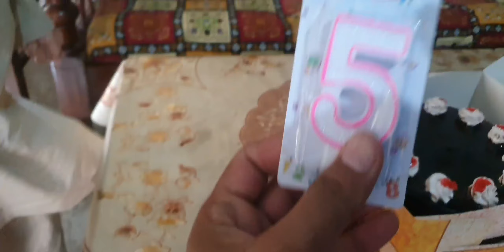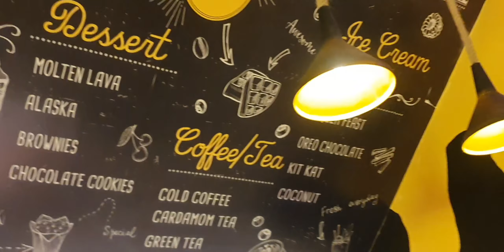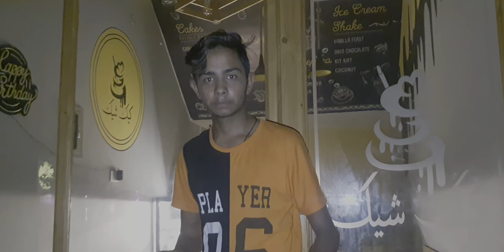MASHALLAH my son ki birthday 🎂 🥳